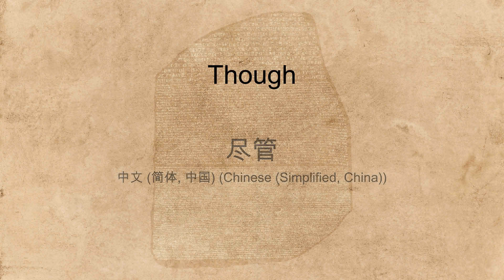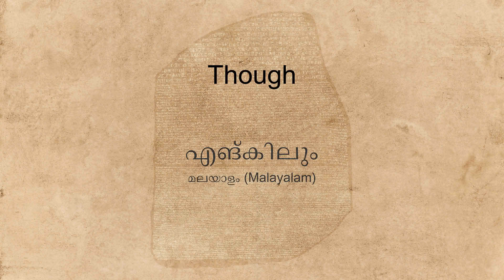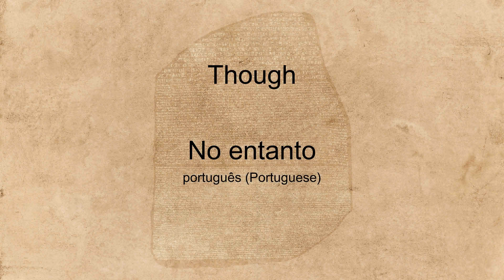"Though" spoken in many languages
Hear the word "Though" spoken in many different languages.